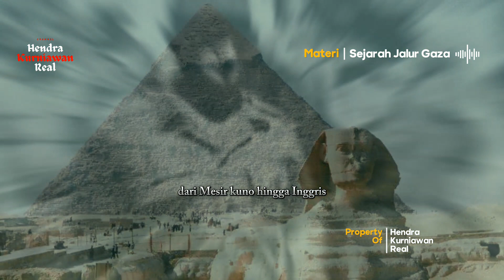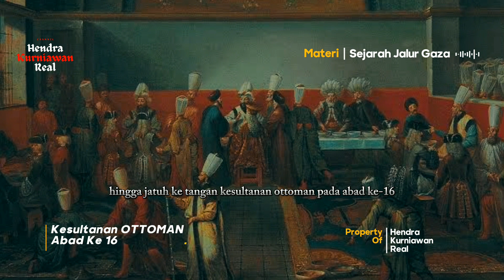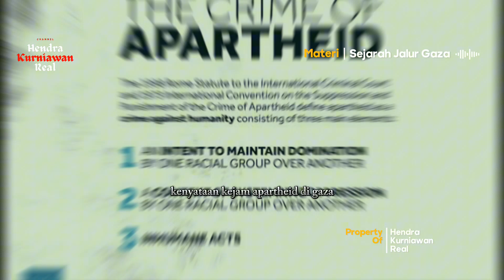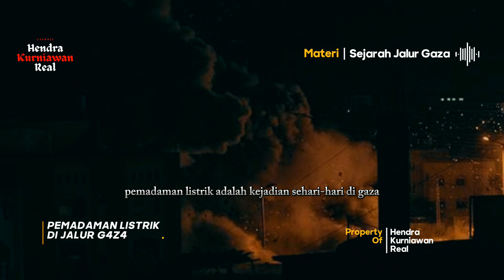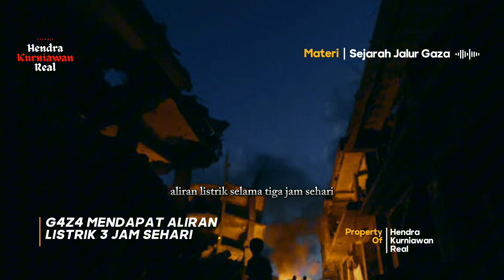Peristiwa Jalur GAZA, Penjara Terbuka Terpanjang Di Dunia, Sampai Saat Ini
Sejarah Jalur G4z4 Menjadi penjara terbuka dan terpanjang  setelah ISR43L Menduduki P4L3STIN4 Tahun 1920 SAMPAI 1948, ISR43L Di berikan mandat oleh INGRIS untuk menduduki wilayah P4L3STIN4 yang diakui PBB pada saat itu, dan membagi wilayah P4L3STIN4 55% Untuk orang Y4HUD1, sebagian lain nya untuk P4L3STIN4, Termasuk wilayah Jalur G4Z4, Terjadinya Pertempuran 6 hari Tahun 1967 Koalisi ARAB BERSATU MESIR IRAK YORDANIA untuk melawan ISR43L, Adanya Blokade Jalur G4ZA, blokade darat, udara dan laut Jalur gaza yang diberlakukan oleh Israel dan Mesir pada tahun 2007, Jalur G4Z4 di blokade selama 16 tahun sampai saat ini, Terbentuknya H4M4S Pada Tahun 1987, gencatan senjata
"Simak Sejarah nya dengan lengkap agar tidak keliru"

by @HendraKurniawanReal